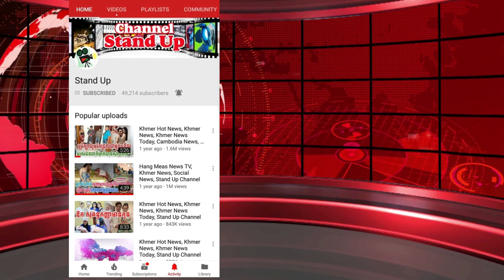​ក្តៅៗ ដំបូងគេបំផុតផ្លូវថ្មីៗ នៅព្រះសីហនុ មានក្រាលថ្មក្រានីតសម្រាប់អ្នកថ្មើរជើង និង..., Stand Up